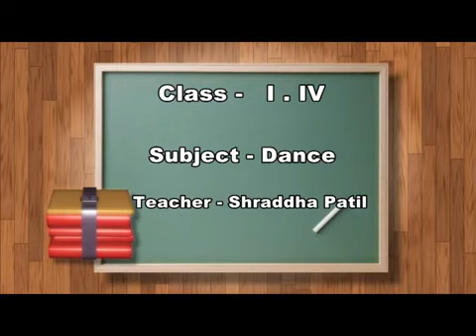S3 I To IV Dance Episode 5